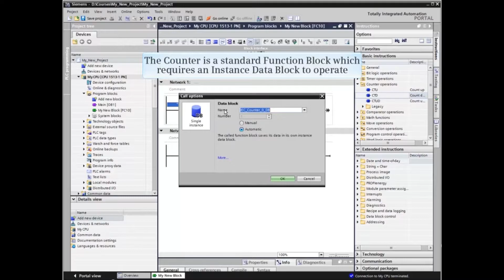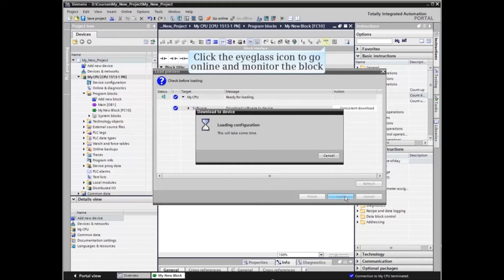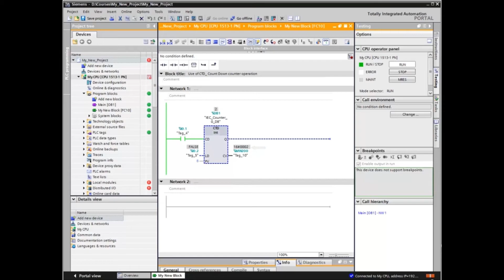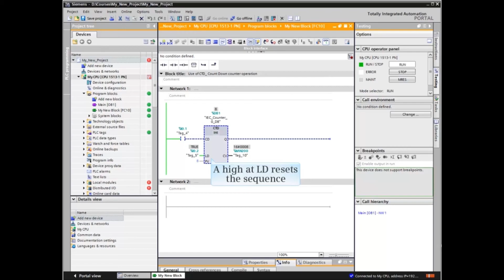19: How to Use a Count Down Counter Block in TIA Portal